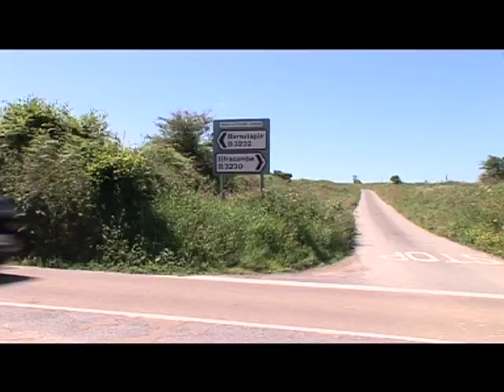BEING THERE - For All the Family (North Devon Hospice)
A portrait of North Devon Hospice in Barnstaple.  How the hospice reaches out into the community, bringing care into people's homes.  How the hospice is as much about learning to live differently as it is about dying.  A Rosetta Life Production.